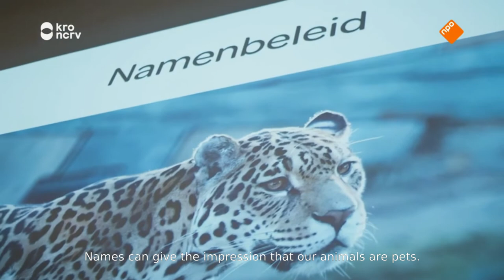Het Nieuwe Artis, The New Amsterdam Zoo, some highlighths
Is it still acceptable to keep animals in captivity in 2018? What is the task of a zoo? These are dilemmas that the management of Amsterdam Zoo (Artis) is struggling with.

The New Artis, a documentary by Willemiek Kluijfhout, gives a look behind the scenes of the oldest zoo in the Netherlands, which has welcomed visitors for more than 175 years. Kluijfhout not only shows how much attention and care is paid to the animals, but also shows how people think about the role of the zoo in the present time.
Can and should a zoo, for example, intervene in the survival of an endangered species? A dead serious, but at the same time ridiculous scene shows how a whole team of zookeepers helps in the reproduction process of a rare crocodile species – the false or Malayan gharial (Tomistoma schlegelii).
Marketing also plays an increasingly important role in the zoo. How can the upcoming birth of an elephant be exploited the best? Will the birth take place before the autumn holiday begins? That would certainly boost the number of visitors.
At the same time, the zoo tries to shift the visitor’s attention. Where once the focus was on large, exotic animals, the zoo now focuses more and more on entire ecosystems. Not only exotic giraffes should attract visitors, but also the world of bacteria and viruses gets attention.
In addition, the experience of the animal is becoming increasingly important. But how do people relate to animals? Are they able to imagine – let alone assess – what animals experience in their artificial environment? The New Artis provides an interesting and transparent insight into the world behind the zoo fences.

(Source: 2Doc Het Nieuwe Artis)